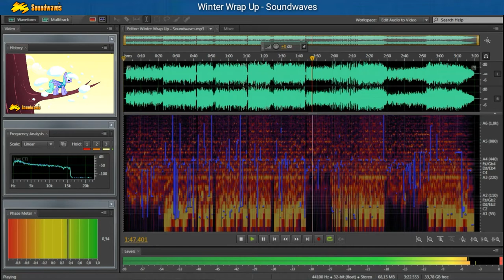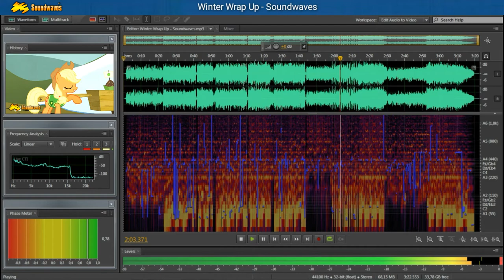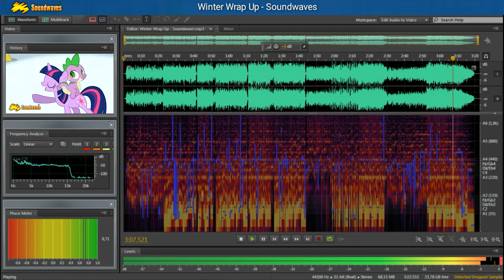Winter Wrap Up - Soundwaves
+ Winter Wrap Up :
Winter Wrap Up is a song sung by all the ponies in Ponyville. The song appeared in the first season of My Little Pony Friendship is Magic in the episode of the same name. This song exudes the joy and excitement of all the posters that will wipe the winter and welcome the upcoming spring. But for Twilight. She's worried he will not help wipe her winter. And maybe in the Golden Oak Library. Then watch her friends sweep the pleasant winter.

+ production :
This song is original cover music by soundwaves. we made this music it with our composer, his name is Muhammad Rafli. This project is the second part of Winter Wrap Up music. This song was made by himself for 5 days, So, please support to our channel and he for to make more music.

+ Lyrics :
- [Rainbow Dash]
  Three months of winter coolness
  And awesome holidays

- [Pinkie Pie]
  We've kept our hoovsies warm at home
  Time off from work to play

- [Applejack]
  But the food we've stored is runnin' out
  And we can't grow in this cold

- [Rarity]
  And even though I love my boots
  This fashion's getting old

- [Twilight Sparkle]
  The time has come to welcome spring
  And all things warm and green
  But it's also time to say goodbye
  It's winter we must clean
  How can I help? I'm new, you see
  What does everypony do?
  How do I fit in without magic?
  I haven't got a clue!

- [Choir]
  Winter Wrap Up! Winter Wrap Up!
  Let's finish our holiday cheer

- [Applejack]
  'Cause tomorrow spring–

- [Rainbow Dash]
  –is here!

- [Choir]
  'Cause tomorrow spring is here!

- [Rainbow Dash]
  Bringing home the southern birds
  A Pegasus' job begins
  And clearing all the gloomy skies
  To let the sunshine in
  We move the clouds
  And we melt the white snow

- [Rainbow Dash and Pinkie Pie]
  When the sun comes up
  Its warmth and beauty will glow!

- [Rarity]
  Little critters hibernate
  Under the snow and ice
- [Fluttershy]
  We wake up all their sleepy heads
  So quietly and nice

- [Rarity]
  We help them gather up their food
  Fix their homes below

- [Fluttershy]
  We welcome back the southern birds

- [Fluttershy and Rarity]
  So their families can grow!

- [Choir]
  Winter Wrap Up! Winter Wrap Up! ([Rarity] Winter, winter)

- [Applejack]
  No easy task to clear the ground
  Plant our tiny seeds
  With proper care and sunshine
  Everyone it feeds
  Apples, carrots, celery stalks
  Colorful flowers too
  We must work so very hard

- [Applejack, Cherry Berry, and Golden Harvest]
  It's just so much to do!

- [Twilight Sparkle]
  Now that I know what they all do
  I have to find my place
  And help with all of my heart
  Tough task ahead I face
  How will I do without my magic
  Help the Earth pony way
  I wanna belong so I must
  Do my best today,

Remastering audio by Soundwaves Studio,
Audio effects :
- 3D Audio effect.
- HQS.
- 5.1 Audio System.
- EQ.

Recommended Use:
- Headphones,
- Home Theater 2.1 (Dobbly Digital, DTS, THD, Etc),
- Home Theater 5.1 (Dobbly Digital, DTS, THD, Etc),
- Etc.